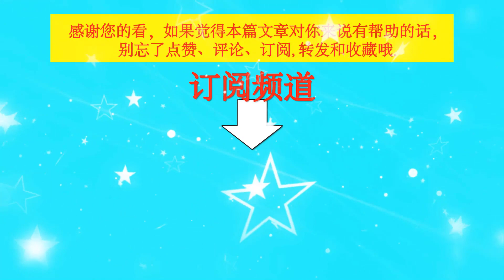王一博长款风衣现身红毯，山茶花胸针贵出圈，花色鞋子很显眼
王一博长款风衣现身红毯，山茶花胸针贵出圈，花色鞋子很显眼   | TGN Star News